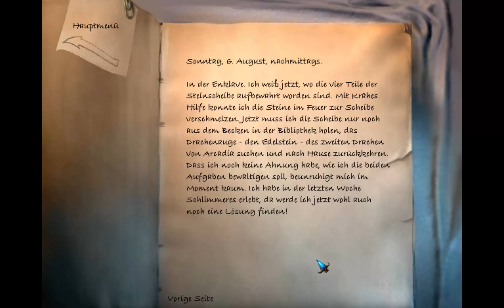The Longest Journey #60 - Die Steinscheibe [Full HD] ♦ Let's Play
The Longest Journey - Ein Let's Play von AringusOokami

Spiel: The Longest Journey
Genre: Adventure
Publisher: dtp entertainment AG
Entwickler: Funcom
Plattform: PC

The Longest Journey ist ein Kultklassiker von Funcom aus dem Jahre 1999. Man spielt die junge Frau April Ryan, die grade frisch nach Newport gezogen ist um dort ein Kunststudium zu beginnen.

Seit Tagen quälen April Alpträume. Und schließlich manifestieren sich ihre Träume in der Realität. Wir helfen April herauszufinden was mit ihr und der Welt los ist.

♦♦♦♦ Wo kaufen? ♦♦♦♦